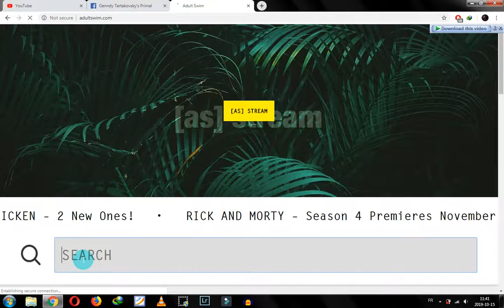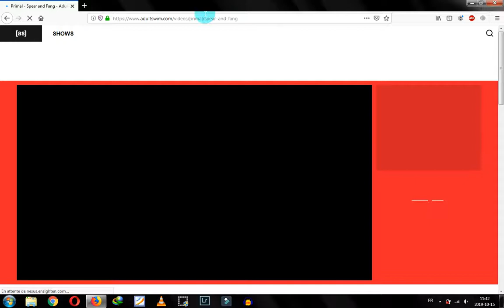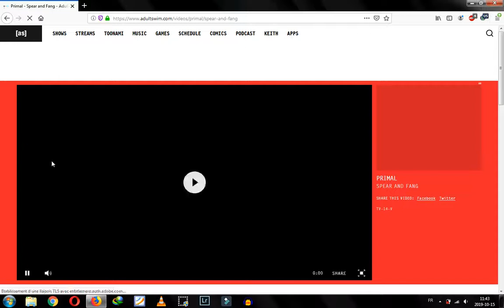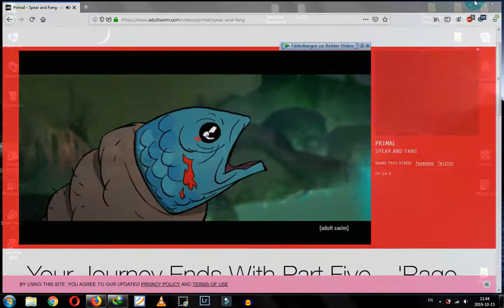Watch Adult Swim for all countries |Primal series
some sites you can't access from all countries or some content , for some reason. sometimes its free to watch a series if you are in USA but not for the rest of the world
i can't watch
impossible to watch a video
adult swim blocked episode

Samurai jack in neandertal form show .. Primal new series ... was waiting for long then i saw the ad on fb .